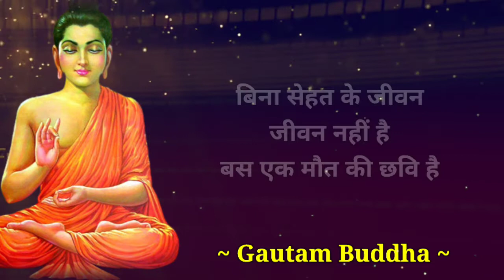गौतम बुद्धा जी के कुछ अनमोल विचार | Inspirational Quotes Hindi| Sanjeev Motivation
Quotes :-
:- Sanjeev Kumar